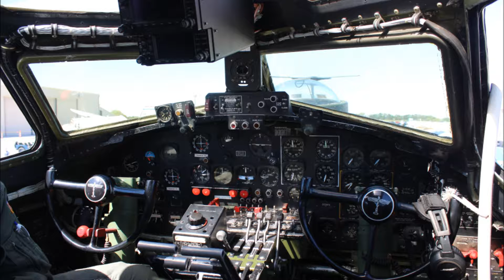B-17G Flying Fortress, Texas Raiders Flight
I took the opportunity to take a flight on the Texas Raiders, B-17G.  It was a dream of mine to fly on one of these old war birds.

On the same flight we had a WWII vet join us.  He was a crew member on the Flying Fortress.  The last time he flew in a B-17 was when he was shot down over Europe.  It was an amazing opportunity to be in the skies on board the Fortress with him.

Thank you to the men and women who volunteer their time to keep not only this aircraft, but all of the old war birds flying.